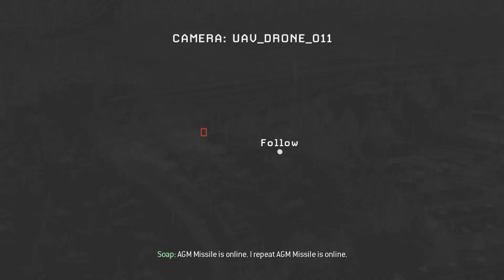COD MW2 GAMEPLAY PART 11 (CONTINGENCY)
📍 Koo: @subhajitbiswas

  📍 Processor: Intel Core i3-3220 CPU @ 3.30 GHz.
  📍 GPU: NVIDIA GeForce GT 710.
  📍 System Type: 64 bit operating system.
  📍 Storage: 1 TB Hard disk and 120 GB SSD.
  📍 RAM: 4GB.
  📍 Monitor: Dell 1600 x 900, 60Hz.
  📍 Keyboard: Offbeat Slayer Wired Gaming Keyboard (Space Warship Edition)
  📍 Mouse: Offbeat Killshot wired 7D Button Wired Laser Faming Mouse.
  📍 Headphones: Cosmic Byte Over the Ear Headsets with Mic and LED – G4000 Edition (Blue)